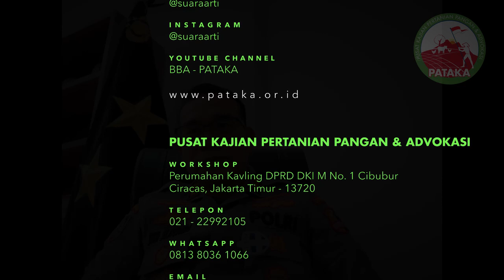Stabilisasi Pasokan Liverbird: PELAKU USAHA, TAATILAH!!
Konferensi Pers pada acara Webinar PATAKA 08

Tema: "Efektifitas Kebijakan Pengendalian Supply-Demand Livebird: Siapa Patuh?"

Narasumber:
1. Irjen Pol. Drs. Daniel Tahi Monang Silitonga, S.H. (Kasatgas Pangan Mabes POLRI)
2. Dr. Ir. Nasrullah, M.Sc. (Dirjen Peternakan dan Kesehatan Hewan Kementerian Pertanian)

TELEPON:
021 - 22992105